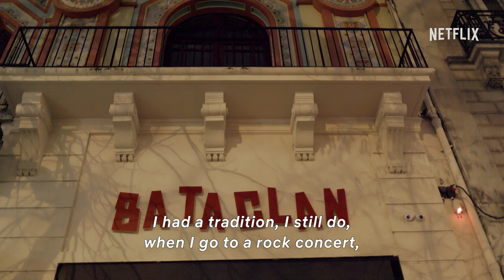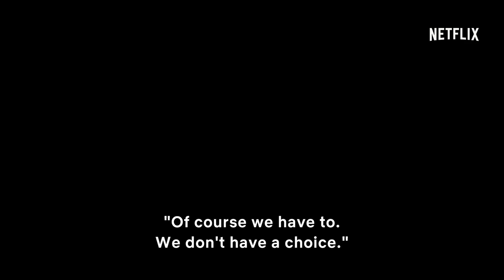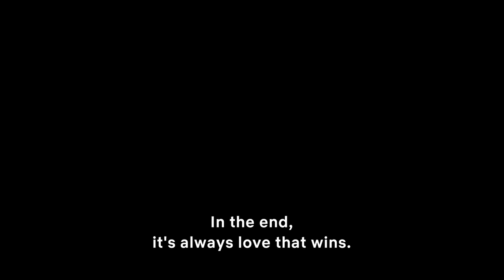November 13 - Attack on Paris | Official Trailer [HD] | Netflix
November 13 - Attacks on Paris is a three part documentary in which Jules and Gédéon Naudet, explore the human stories behind the terrorist attacks that took place in Paris on November 13th, 2015. Following the chronology of the events, the documentary will share testimonies of the people brought together by tragedy, from the survivors, the fire department, the Police and the leaders of the French government.